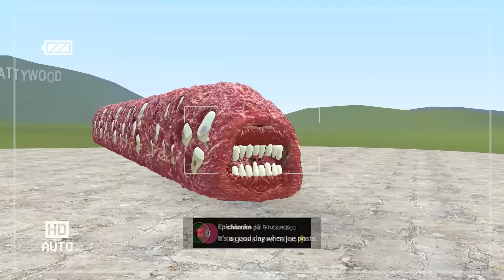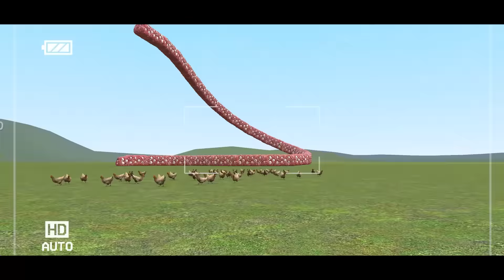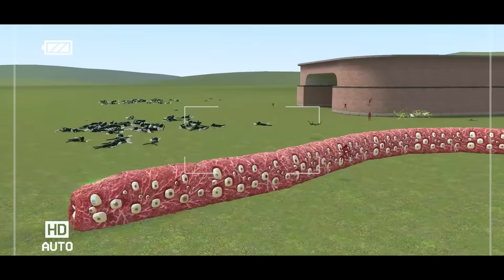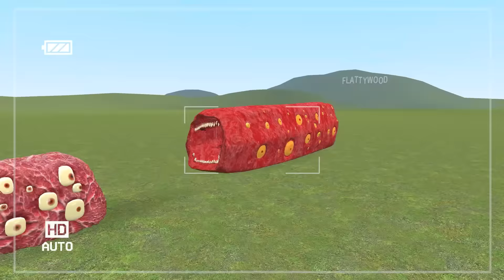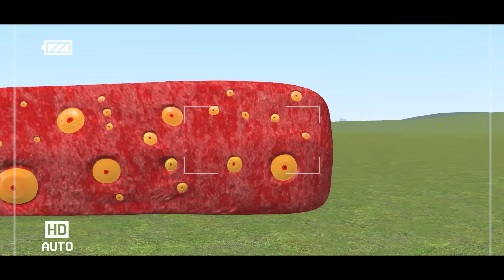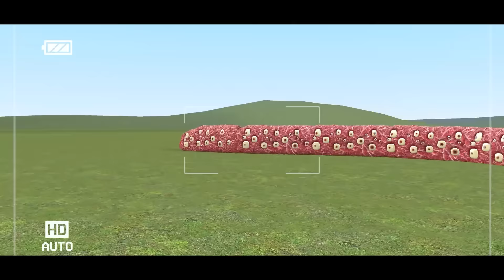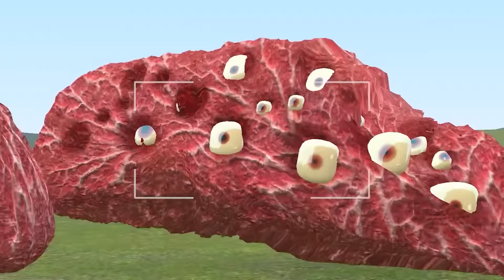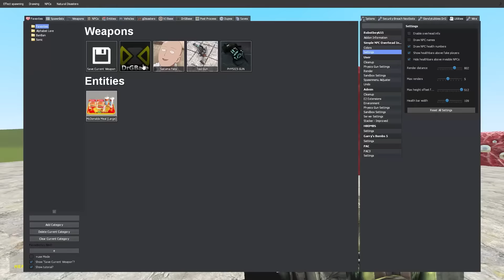TRAIN EATER 2.0 has Arrived with Passengers!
JustJoeKing showcases Leovincibles Train Eater 2.0 in Gmod!